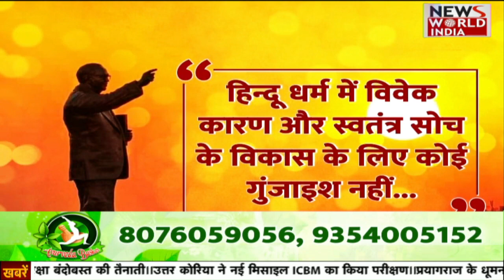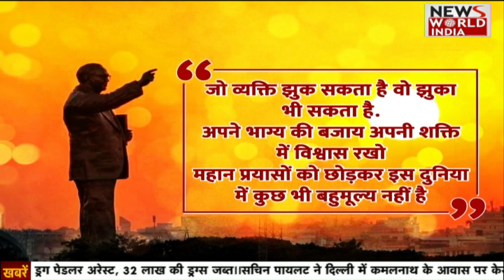आज देश मना रहा भारत रत्न' बाबा साहब डॉ. भीमराव आंबेडकर की जयंती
अंबेडकर पूरे जीवन लड़ते रहे समानता की लड़ाई
अंबेडकर ने देश को दिया संविधान का आकार
दलितों,पिछड़ों,अल्पसंख्यकों और महिलाओं के हक़ की आवाज़ उठाई |